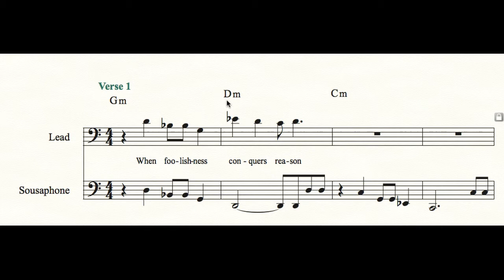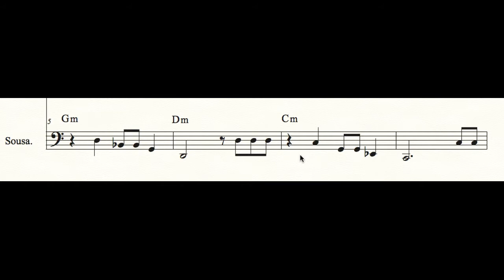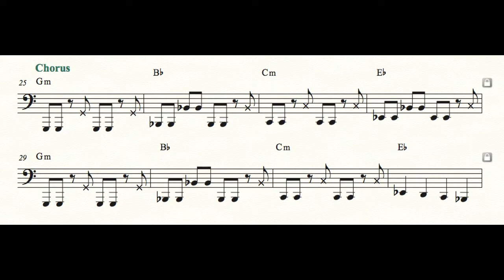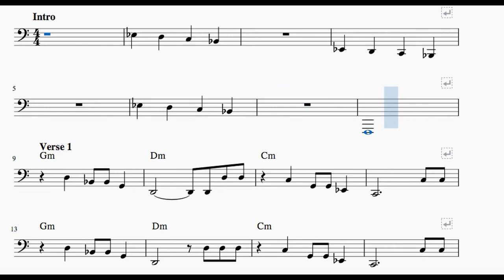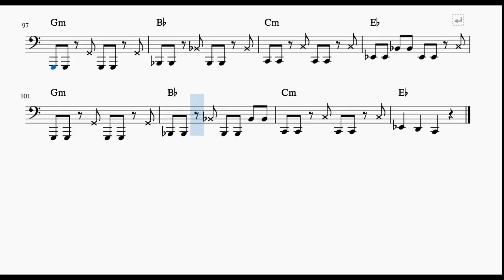Sousaphone tutorial - Raging Fever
Composing and playing a bassline on the sousaphone.
"Raging Fever" from the album "Soldier Man" from Nai-Jah.